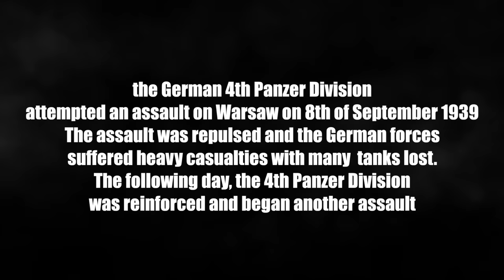Lego WW2 battle of Warsaw, history animation (part 1)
During registration use the code BRAVO to get exclusive rewards
The siege of Warsaw in 1939 was fought between the Polish Warsaw Army (Polish: Armia Warszawa) garrisoned and entrenched in Warsaw and the invading German Army.
It began with huge aerial bombardments initiated by the Luftwaffe starting on September 1, 1939 following the Nazi invasion of Poland. Land fighting started on September 8, when the first German armored units reached the Wola district and south-western suburbs of the city. Despite German radio broadcasts claiming to have captured Warsaw, the initial enemy attack was repelled and soon afterwards Warsaw was placed under siege.